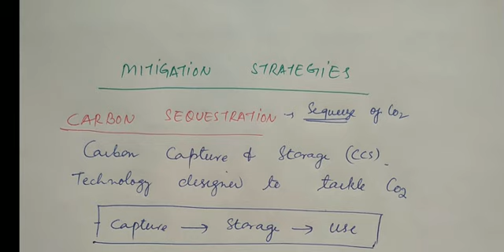Climate change Part 3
Climate change PART 3.MITIGATION STRATEGIES AND GEO ENGINEET